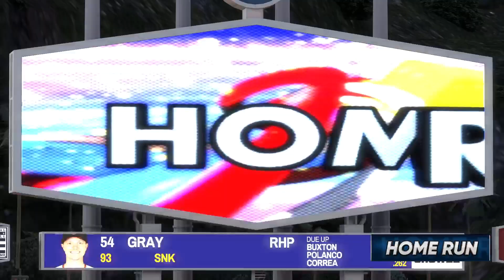2022 MLB Season Minnesota Twins Vs Los Angeles Dodgers MLB The Show 22 Simulation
2022 MLB Season Minnesota Twins Vs Los Angeles Dodgers
MLB The Show 22 Simulation
08/10/22